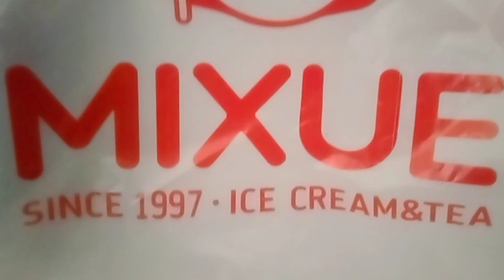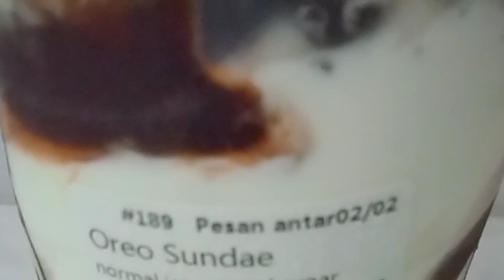Mixue ice cream Boba sundae dan Oreo sundae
Es krim mixue Boba sundae dan Oreo sundae enak banget rasanya bikin nambah terus belinya dan mantab nikmatnya